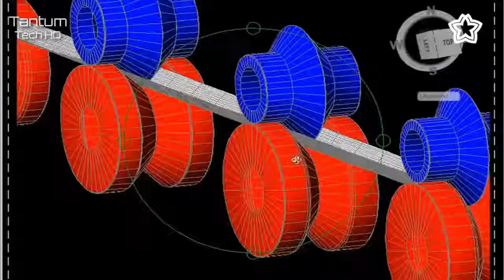Industrial Manufacturing of machine tools|| মেশিনের টুলস উৎপাদন